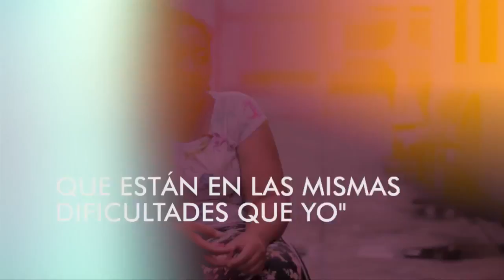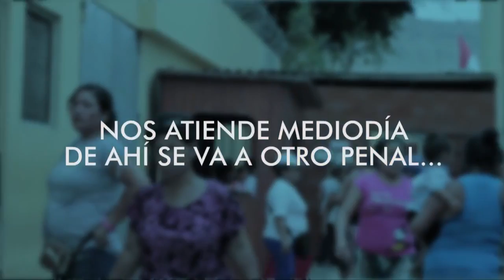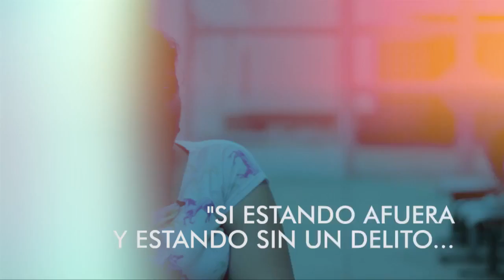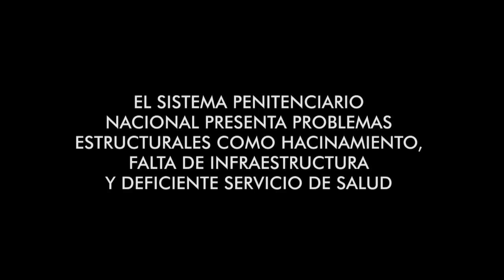Personas con discapacidad y adultas mayores - mujeres en penales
(Fuente: Defensoría del Pueblo)